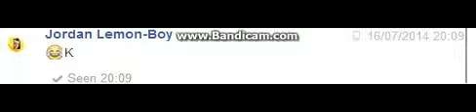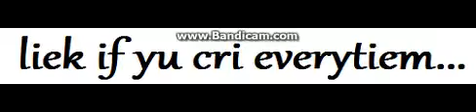Liek if yu cri everytiem #2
Ignor teh edn i wus bad at teh potisonign. ewan os a treu german niw :)